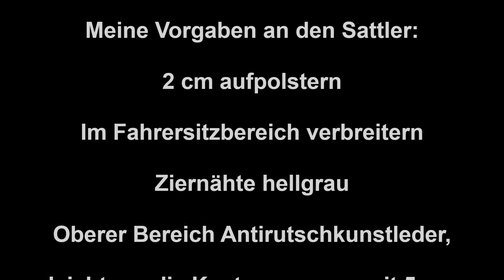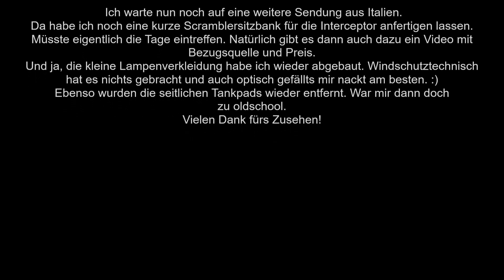Royal Enfield Interceptor 650 Originalsitzbank Überarbeiten